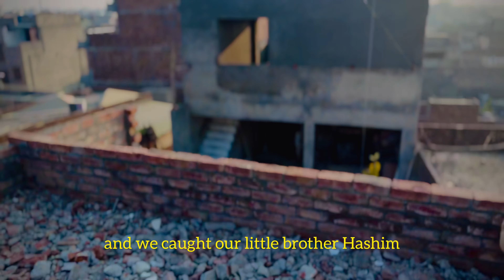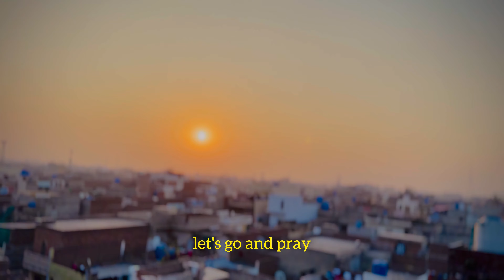Basant Ki Tiyari 😍| Mai girny laga tha 😂| Basant 2024 😍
Instagram Account Must Follow 👇🏻

basant 2024
basant tiyari
basant date 2024
basant 2024 pakistan
basant news 2024 pakistan
basant date 2024 in lahore
basant date 2024 in pakistan
basant panchami 2024
basant
basant news 2024
basant date 2024 in islamabad
basant date 2024 in faisalabad
pindi basant 2024
basant panchami 2024 date
rawalpindi basant 2024
basant date 2024 in rawalpindi
basant date 2024 in shahkot
basant date 2024 in sargodha
basant 2024 date
basant date 2024 in gujjranwala
kids kites
kites
kites for kids
kite flying
flying kites
flying kite
big kite flying
kites
kite flying shorts
kite flying fun
kite flying 2024 vlog
star kite flying
today kite flying
kite flying video
tukal kite flying
unique kite flying
big kite flying 2024
kite flying in europe
kite flying video new
kite flying in grenada
kite flying video 2024
daily vlogs
ak vlogs 666
family vlogs
viral vlogs
indian kite flying
pakistan
india
indian kites
india kite video
indian vlogs
pakistani vlogs
best vlogs
vlog
vlogs
vlogger
trending vlog
funny videos
gudda
patang gudda
paichay
patang bazi
patang bazi video
paicha
kite gudda
petchay
paper kites
paper kite